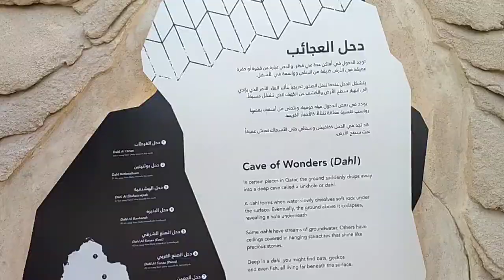Mysteries Place of Doha QATAR/ FIFA WORLD CUP 2022 / QATAR/DOHA/ Raj K Videos